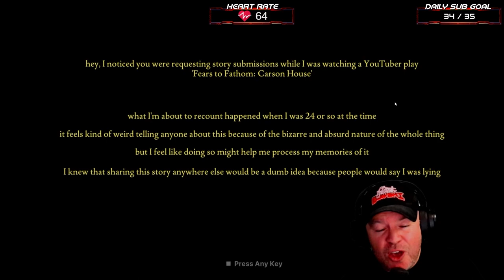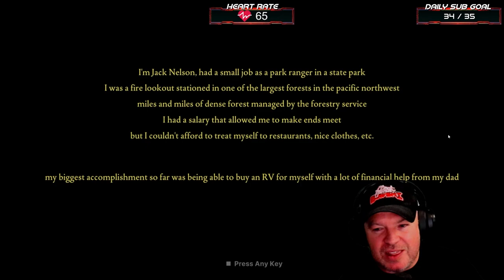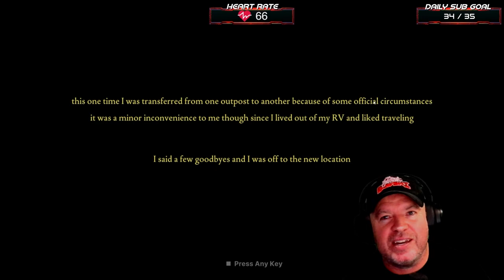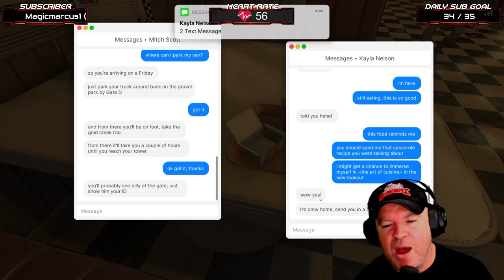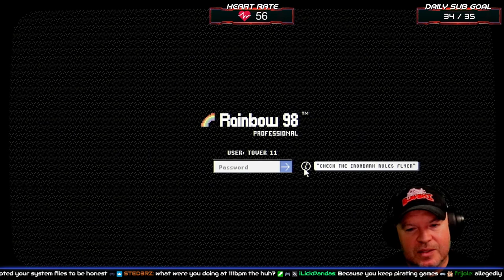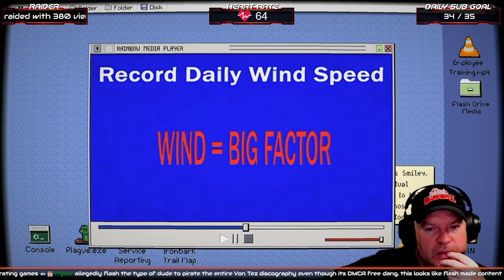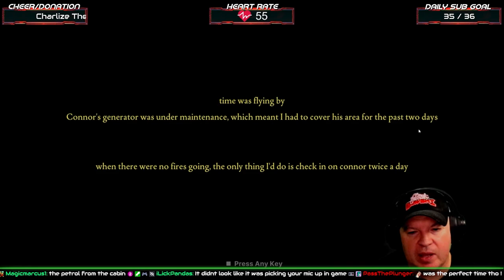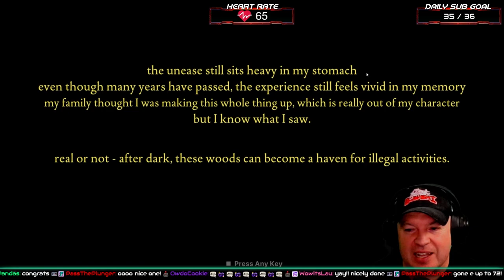Worst summer job... EVER! - Flash Plays Fears to Fathom - Ironbark Lookout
Flash plays Fears to Fathom Ironbark Lookout.